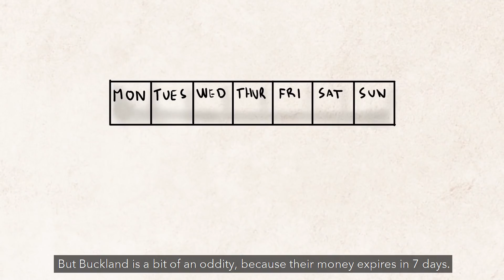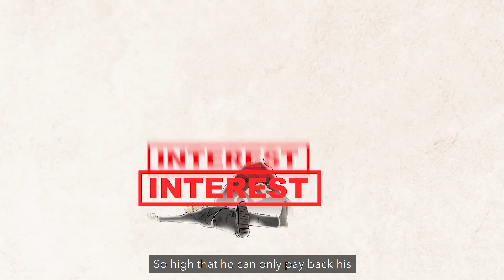What If All the Money Was Gone in 7 Days?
Imagine living paycheck to paycheck, and by the time you get your second pay, the first one has already expired.